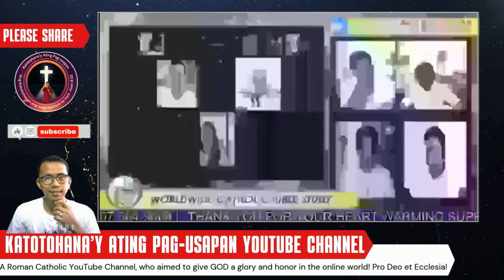Tama ba na Maging Ninang/Ninong ang Hindi Katoliko? Alamin!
Sa video na ito, tatalakayin natin ang isyu kung tama ba na ang mga hindi katoliko ay maaaring maging ninong o ninang sa binyag. Ang paksang ito ay mahalaga sa mga pamilyang Pilipino, kaya’t makinig tayo sa iba't ibang pananaw at tradisyon.